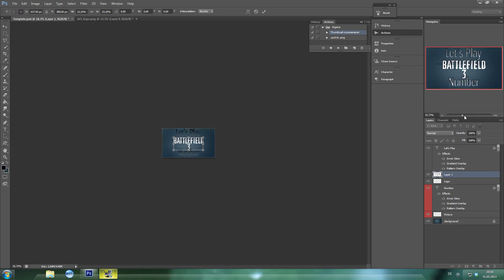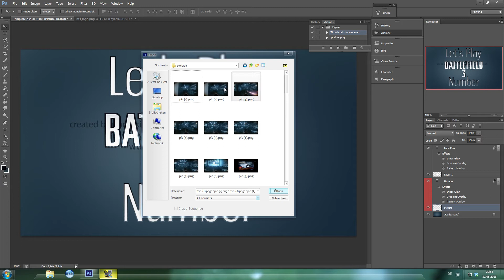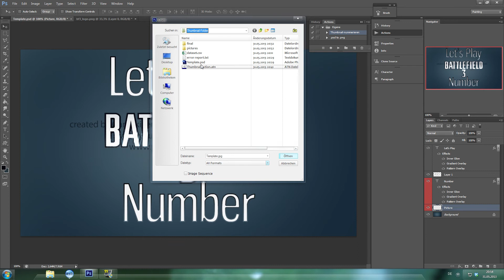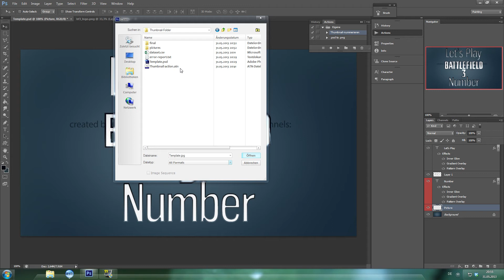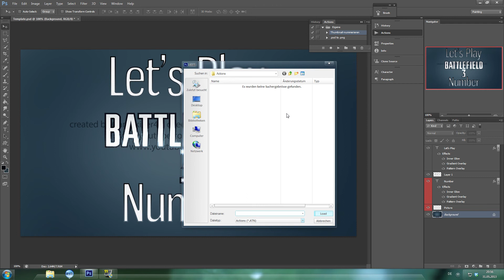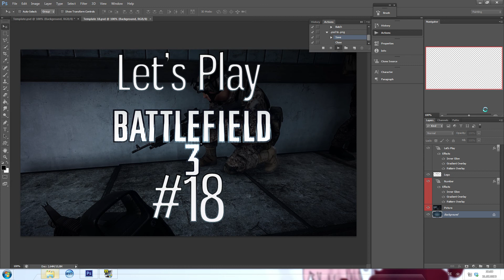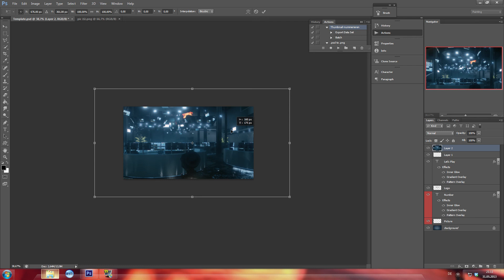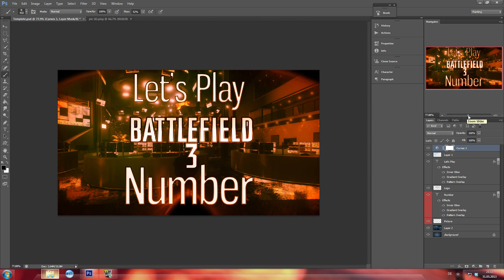Thumbnails automatisiert erstellen (Photoshop Makro)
Ich habe ein kleines Photoshop-Makro erstellt, das euch einiges an Arbeit abnehmen wird. In diesem Tutorial beschreibe ich wie man es verwendet, was es genau tut und erkläre darüber hinaus noch ein paar Möglichkeiten, wie man z.B. derzeitige Funktionen des Makros absichtlich umgeht, um somit andere Effekte zu erzielen.